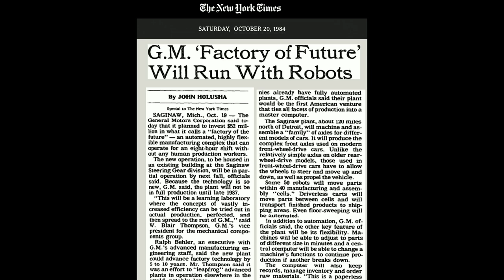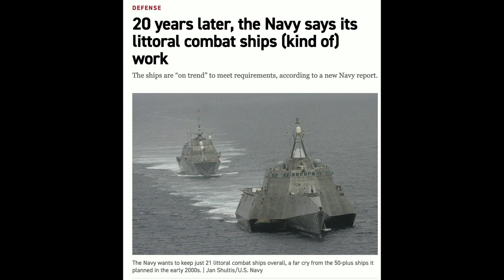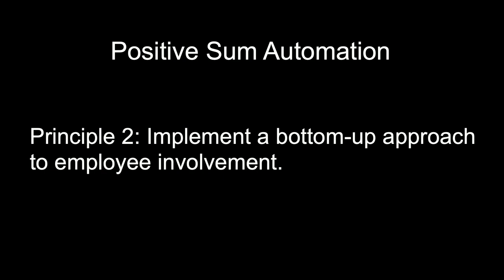Positive Sum Automation: A Smarter Strategy for Using Robots | Julie Shah | TEDxMIT Salon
Every team has top performers -- people who excel at working in a team to find the right
solutions in complex, difficult situations. These top performers include nurses who run hospital floors, emergency response teams, air traffic controllers, and factory line supervisors. While they may outperform the most sophisticated optimization and scheduling algorithms, they cannot often tell us how they do it. Similarly, even when a machine can do the job better than most of us, it can’t explain how. The result is often an either/or choice between human and machine, or else hard trades wherein automation enhances human productivity but sacrifices flexibility - resulting in what we call zero-sum automation. In this talk I present research case studies from industry and discuss the design, implementation and ROI decisions that can realize positive--sum automation, which enables productivity and flexibility.

AI, Algorithm, Robots, Work Julie Shah is the H.N. Slater Professor of Aeronautics and Astronautics at MIT and leads the Interactive Robotics Group of the Computer Science and Artificial Intelligence Laboratory. Shah received her SB (2004) and SM (2006) from the Department of Aeronautics and Astronautics at MIT, and her PhD (2010) in Autonomous Systems from MIT. Before joining the faculty, she worked at Boeing Research and Technology on robotics applications for aerospace manufacturing. She has developed innovative methods for enabling fluid human-robot teamwork in time-critical, safety-critical domains, ranging from manufacturing to surgery to space exploration. Her group draws on expertise in artificial intelligence, human factors, and systems engineering to develop interactive robots that emulate the qualities of effective human team members to improve the efficiency of human-robot teamwork. In 2014, Shah was recognized with an NSF CAREER award for her work on “Human-aware Autonomy for Team-oriented Environments," and by the MIT Technology Review TR35 list as one of the world’s top innovators under the age of 35. Her work on industrial human-robot collaboration was also recognized by the Technology Review as one of the 10 Breakthrough Technologies of 2013, and she has received international recognition in the form of best paper awards and nominations from the International Conference on Automated Planning and Scheduling, the American Institute of Aeronautics and Astronautics, the IEEE/ACM International Conference on Human-Robot Interaction, the International Symposium on Robotics, and the Human Factors and Ergonomics Society. This talk was given at a TEDx event using the TED conference format but independently organized by a local community.